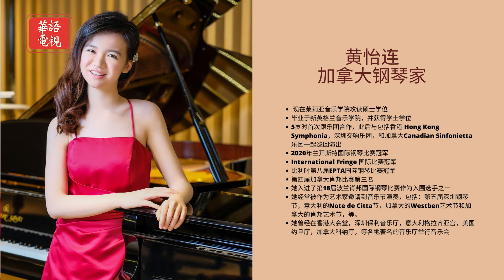Victoria Wong - USA Sino TV ( Global Classical Music TV Show)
Canadian pianist Victoria Wong first made her orchestral debut at the age of five with the Canadian Sinfonietta, and has since then performed on tour with orchestras including the Canadian Sinfonietta, Hong Kong Symphonia, and the Shenzhen Symphony Orchestra. Victoria has performed as soloist throughout Europe, North America, and Asia, at venues including Hong Kong City Hall, Palace of Grazia and Terezza a Mare in Italy, Shenzhen Performing Arts Theatre and Shenzhen Concert Hall in China, Jordan Hall in the United States, and Koerner Hall and Glenn Gould Studio in Canada.

In 2017, Victoria toured China with the Hong Kong Symphonia, performing the Rachmaninov Second Concerto, and has also toured Italy as concerto soloist with the Canadian Sinfonietta. Throughout the years, she has been invited back to perform multiple concertos with the Shenzhen Symphony Orchestra, and is often invited as a guest artist to perform at notable festivals including the 5th Shenzhen Piano Music Festival in China (as concerto soloist with the Hong Kong Symphonia), Note in Citta Festival in Italy, and Westben Arts Festival and Mississauga Polish Festival in Canada. In her most recent tour of 2019, she covered cities such as Chengdu, Chongqing and Xinxiang, where one of the venues she was invited to perform at was the Chongqing Huangjueping Piano Museum – the world’s largest piano museum – which houses pianos of musical giants such as Liszt and Saint-Saëns. Performances in the upcoming 2021 season include solo and concerto concerts in the United States, China, and Vietnam.

First Prize winner of the 2020 Lancaster International Piano Competition, 2020 International Fringe Prize, 8th EPTA International Piano Competition in Belgium and the national 46th Canadian Music Competition, Victoria has also been a top prize winner at the 4th Canadian Chopin Competition, the 9th Russian Music International Piano Competition, and the 14th Hong Kong-Asia Piano Competition. Victoria has also interviewed, and performed in a broadcasted recital, for Radio Television Hong Kong Channel 4 (RTHK 4) in Hong Kong, and has also been featured on televised interviews for Fairchild TV and OMNI 2 in Canada. She was also the guest star on a televised interview show on Guangdong Radio and Television Station’s “Zhujiang Meeting Room” in China, and was broadcasted in a music video nationwide on Shenzhen Satellite TV in China, playing the piece  “Colorful Clouds Chasing the Moon” as part of the “Global Chinese Mid-Autumn Festival” program.

Victoria began her musical training in Canada and later went to the Shenzhen Arts School in China to study with renown piano pedagogue Dan Zhao Yi. Upon returning to Canada, she studied at the Glenn Gould School’s pre-college program, and later received her Bachelors degree at the New England Conservatory of Music with Meng-Chieh Liu. She is currently pursuing her Masters degree at The Juilliard School, where her teachers have included Matti Raekallio and Hung-Kuan Chen. Victoria’s mentors have also included Ronan O’Hora, Jean Saulnier, Marietta Orlov and Aster Lai.